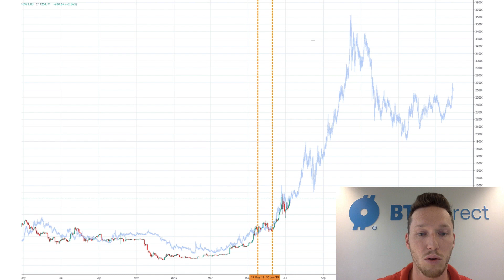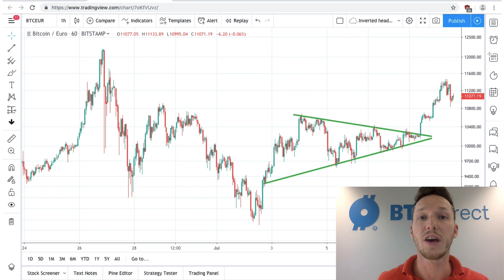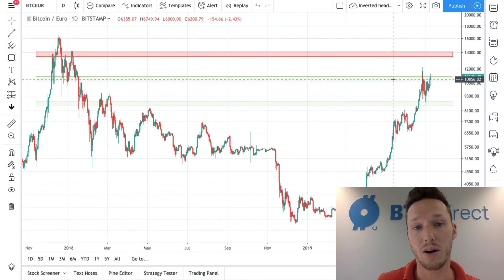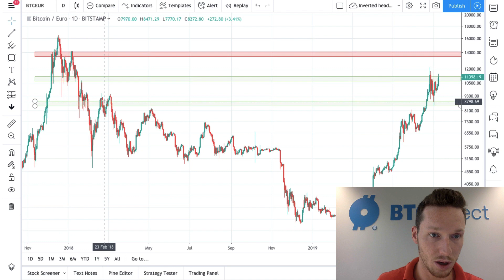Bitcoin koers dit jaar nog 36.000 euro? 🚀| Technische analyse week 28, 2019 | BTC Direct #26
De bitcoin koers vertoont opvallend veel gelijkenissen met de koers van goud. Stijgt bitcoin dit jaar nog naar 36.000 euro? Axel legt uit!